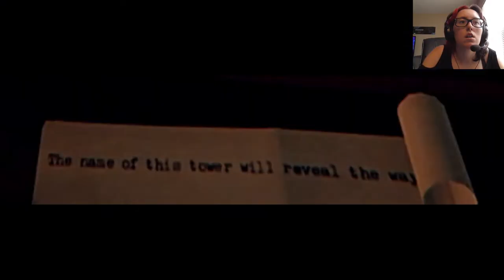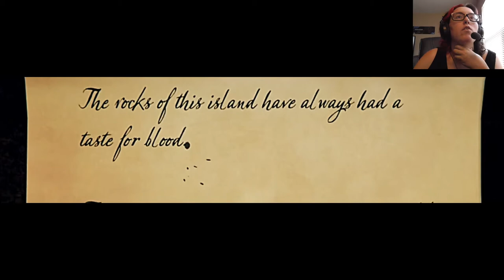The Lighthouse | The Room Three #2